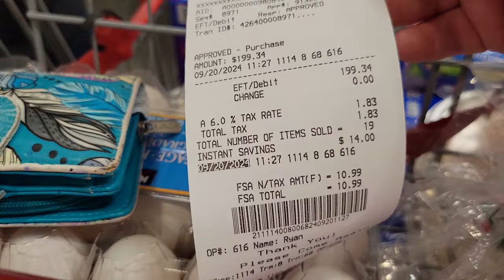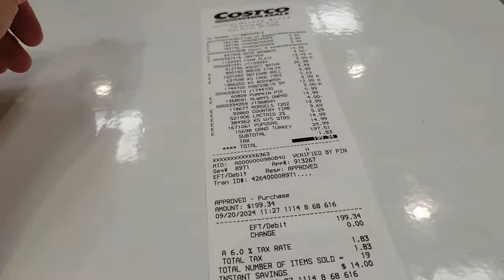Shop with Us: Costco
I did look back. I spent $161 at Costco last week. I spent $199 this week and I didn't even buy food with the intent of having it go two weeks.